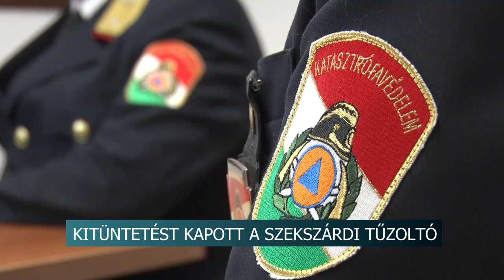Kitüntetést kapott a szekszárdi tűzoltó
A földrengés sújtotta Törökországban állt helyt Visnyei Adorján Zsolt.  A HUNOR Mentőszervezet tagjai – köztük a szekszárdi lánglovag – február 6. és 12. között Antakya-ban 17 túlélőt, köztük 3 gyermeket mentettek ki az összedőlt épületek romjai alól. A címzetes tűzoltó főtörzsőrmester országgyűlési képviselői elismerésben részesült önzetlen és önfeláldozó munkájáért.